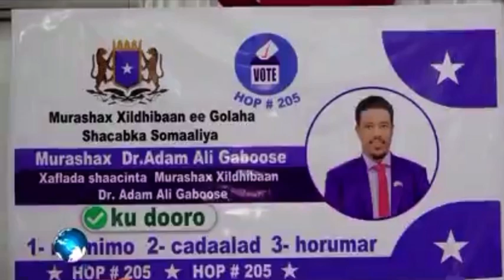DR ADAM ALI ABDI OO ISKU SOO SHARAXAY XIDHIBAAN DAWLADA FADARAALKA SOMALIA GUUL AYAAN U RAJEENAYAA